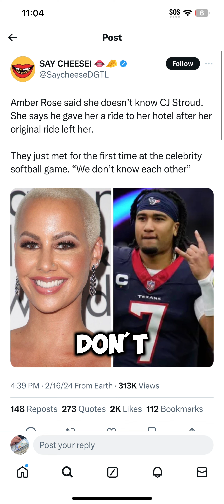Amber Rose said she doesn’t know CJ Stroud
Amber Rose said she doesn’t know CJ Stroud. She says he gave her a ride to her hotel after her original ride left her.

They just met for the first time at the celebrity softball game. “We don’t know each other”